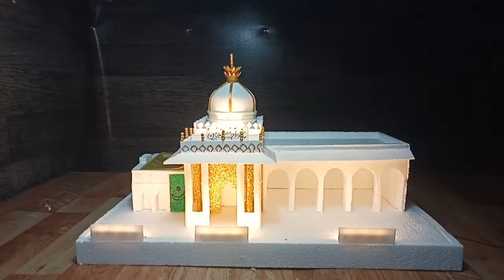How To Make Ajmer Sharif Model | Thermocol Art's | The National Artist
How To Make Ajmer Sharif Model
hello friends me hu Rehan khan or ye hai THE NATIONAL ARTIST channel aj ham dekhenge ki thermocol se hazrat khwaja muinuddin chishti rahmatullah alaih ki dargah kaise banti hai